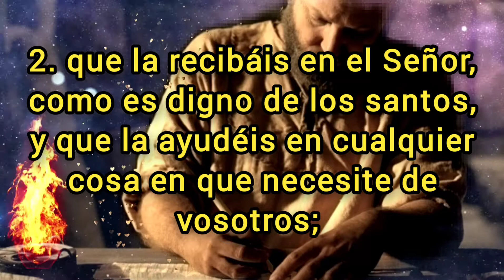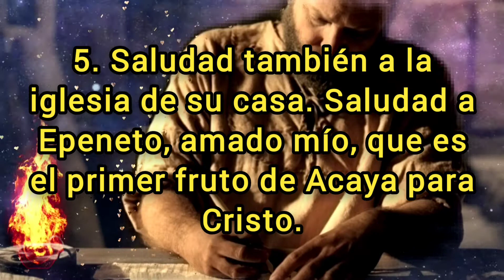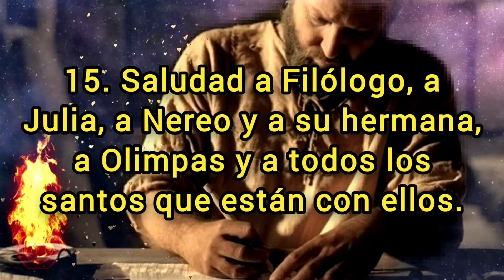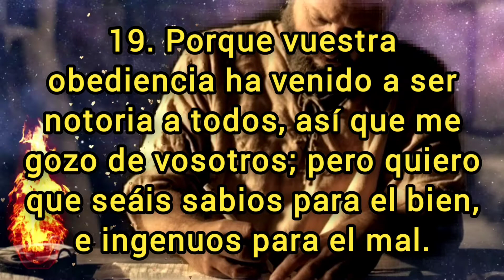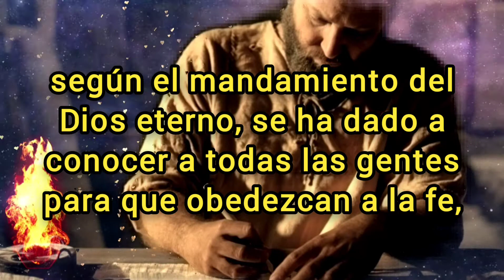🔵 ROMANOS Capitulo 16 hablado Con Letra ( Saludos personales ) LA BIBLIA HABLADA 📥Audio👇🏻🎵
✅ ROMANOS Capitulo 16 hablado con letra [La Biblia hablada con letra] (Reina Valera 1960) Romanos 16

(Hebreos 6:10)

🪙Dirección de la billetera Red BINANCE Chain (BEP2):
bnb136ns6lfw4zs5hg4n85vdthaad7hq5m4gtkgf23
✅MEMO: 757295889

🪙Dirección de la billetera Red ETHEREUM (ERC20):
0xbc4e7f5f95fa574ef9b5dadaa33c872f838f912c

🪙Dirección de la billetera Red Arbitrum One:
0xbc4e7f5f95fa574ef9b5dadaa33c872f838f912c

🪙Dirección de la billetera Red Tron (TRC20):
TAVZV5tHfKmwZXHoBtLh1vYrRcz4ktncJJ

🪙Dirección de la billetera Red Solana:
2PFDABLB4fkK8FtJe6WkBVcsdKXcwuYYNHBgzKZp2DQZ

Saludos personales
1. Os recomiendo además nuestra hermana Febe, la cual es diaconisa de la iglesia en Cencrea;

2. que la recibáis en el Señor, como es digno de los santos, y que la ayudéis en cualquier cosa en que necesite de vosotros; porque ella ha ayudado a muchos, y a mí mismo.

3. Saludad a Priscila y a Aquila, mis colaboradores en Cristo Jesús,

4. que expusieron su vida por mí; a los cuales no sólo yo doy gracias, sino también todas las iglesias de los gentiles.

5. Saludad también a la iglesia de su casa. Saludad a Epeneto, amado mío, que es el primer fruto de Acaya para Cristo.

6. Saludad a María, la cual ha trabajado mucho entre vosotros.

7. Saludad a Andrónico y a Junias, mis parientes y mis compañeros de prisiones, los cuales son muy estimados entre los apóstoles, y que también fueron antes de mí en Cristo.

8. Saludad a Amplias, amado mío en el Señor.

9. Saludad a Urbano, nuestro colaborador en Cristo Jesús, y a Estaquis, amado mío.

10. Saludad a Apeles, aprobado en Cristo. Saludad a los de la casa de Aristóbulo.

11. Saludad a Herodión, mi pariente. Saludad a los de la casa de Narciso, los cuales están en el Señor.

12. Saludad a Trifena y a Trifosa, las cuales trabajan en el Señor. Saludad a la amada Pérsida, la cual ha trabajado mucho en el Señor.

13. Saludad a Rufo, escogido en el Señor, y a su madre y mía.

14. Saludad a Asíncrito, a Flegonte, a Hermas, a Patrobas, a Hermes y a los hermanos que están con ellos.

15. Saludad a Filólogo, a Julia, a Nereo y a su hermana, a Olimpas y a todos los santos que están con ellos.